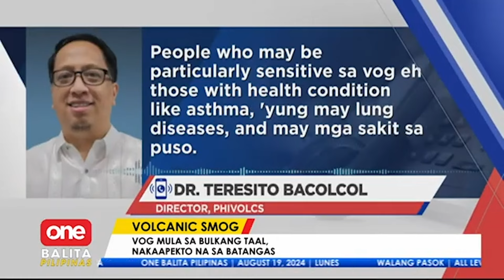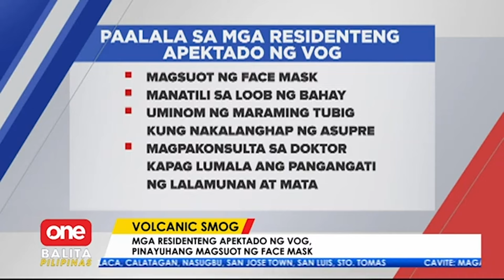OBP | Taal Volcano, patuloy na naglalabas ng vog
OneBalitaPilipinas | Nagkansela ng klase sa maraming bayan sa Batangas at ilang kalapit-probinsiya dahil sa epekto ng volcanic smog o vog mula sa Bulkang Taal.

Inabisuhan na rin ang mga residente doon na magsuot ng face mask at iwasan muna ang paglabas. | via Mon Gualvez